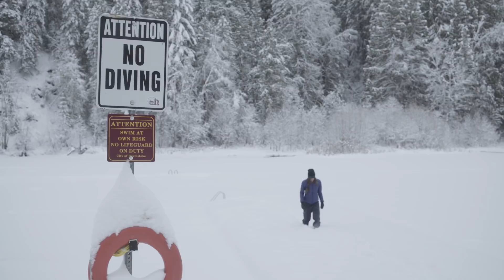the black crows, episode 8. Christina Lustenberger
this ex-alpine racer, turned ACMG ski guide possesses all the attributes of a prominent mountain skier: passion, drive and constant wonder.